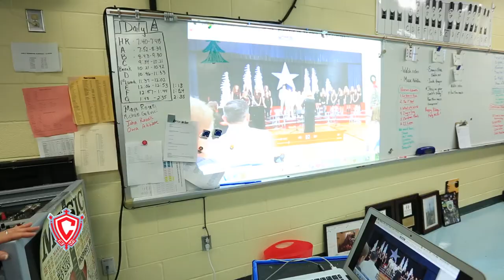Charlotte Catholic HS Chorus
Check out your donations to the Charlotte Catholic High School Foundation being put to use in the school's music department.